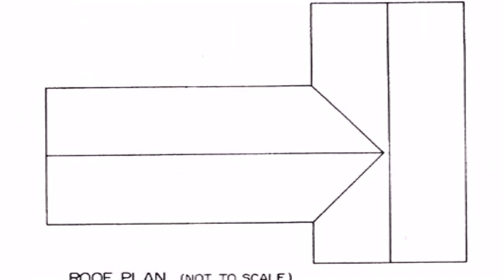Ranch Style House Layout (see description) (see description)